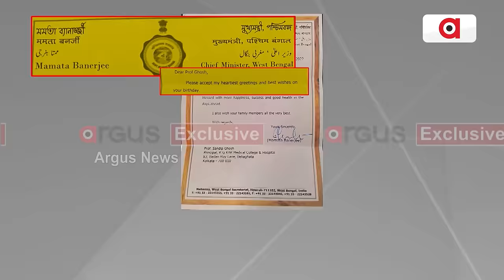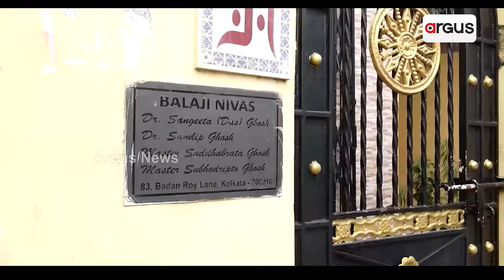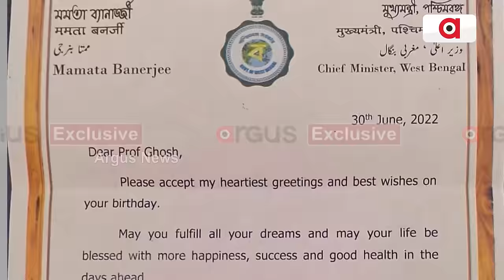କୋଲକାତା ଘଟଣାରେ ସାମ୍ନାକୁ ଆସିଲା ଚାଞ୍ଚଲ୍ୟକର ତଥ୍ୟ || West Bengal Issue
କୋଲକାତା ଘଟଣାରେ ସାମ୍ନାକୁ ଆସିଲା ଚାଞ୍ଚଲ୍ୟକର ତଥ୍ୟ । ଆରଜି କର ମେଡିକାଲ ପୂର୍ବ ପ୍ରିନ୍ସପାଲଙ୍କ ମମତା ବାନାର୍ଜୀଙ୍କ ଘନିଷ୍ଠ ସମ୍ପର୍କ । ସନ୍ଦୀପ ଘୋଷଙ୍କୁ ଜନ୍ମଦିନରେ ଅଭିନନ୍ଦନ ଜଣାଇଥିଲେ ପଶ୍ଚିମବଙ୍ଗ ମୁଖ୍ୟମନ୍ତ୍ରୀ । ଦୁର୍ନୀତି, ଅର୍ଥ ହେରଫେର, ଶବ ତସ୍କରୀ ଭଳି ସାଂଘାତିକ ଅଭିଯୋଗ । କାହିଁକି ସନ୍ଦୀପ ଘୋଷଙ୍କୁ ନେଇ ଚୁପ୍ ଥିଲା ଦିଦିଙ୍କ ସରକାର ।